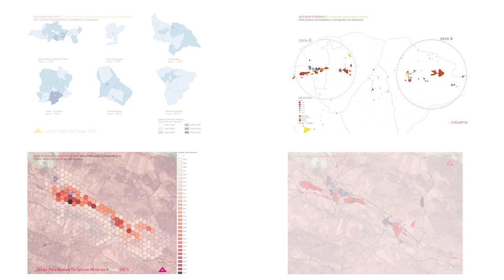Despoblamiento: Planificación territorial e inventario del patrimonio paisajístico en Alto Guadiato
Antonio Raso, arquitecto, presenta su investigación “El Despoblamiento: Planificación Territorial / Inventario del Patrimonio Paisajístico en Valle del Alto Guadiato” dentro del programa “Becas de investigación COACo 2020”